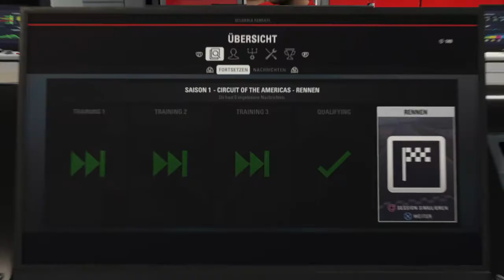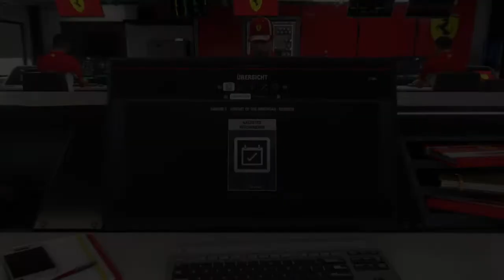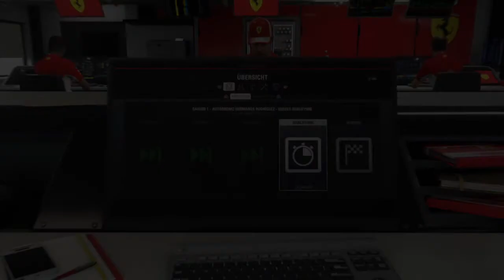F1® 2018_2019 mit racer ralf u pppp online gezockt video 55 ( ps 4 ) von Thomas Link 1